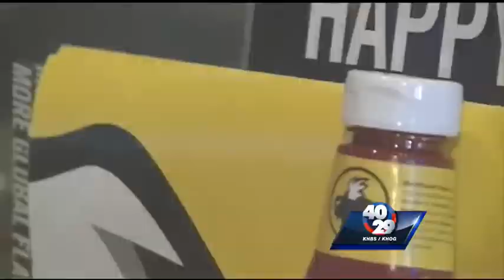Fans gather to watch Razorbacks in College World Series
PEOPLE ARE PACKING BARS AND RESTAURANTS TO WATCH ARKANSAS TAKE ON MIAMI. 40/29'S A.J. MCCORD IS IN ROGERS WITH THE FANS.